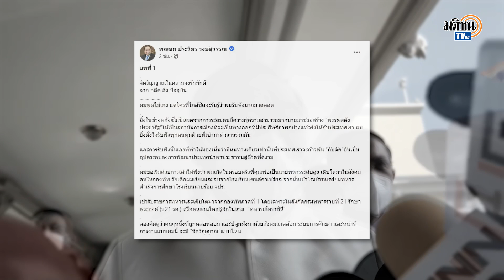“บิ๊กป้อม”ร่ายจดหมายฉบับ4 รับยัง “อนุรักษ์นิยม”แต่พร้อมพาประเทศไปต่อด้วยประชาธิปไตย: Matichon TV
พล.อ.ประวิตร วงษ์สุวรรณ รองนายกรัฐมนตรีและหัวหน้าพรรคพลังประชารัฐ ได้โพต์จดหมายเปิดใจฉบับที่ 4 โดยบรรยายชีวิตก่อนเข้ามาเล่นการเมือง ยอมรับยังมีเจตนาใน “อนุรักษ์นิยม” แต่ต้องเชื่อใน “ประชาธิปไตย” เพื่อให้ประเทศเดินหน้าต่อไป#ข่าวการเมืองมติชน